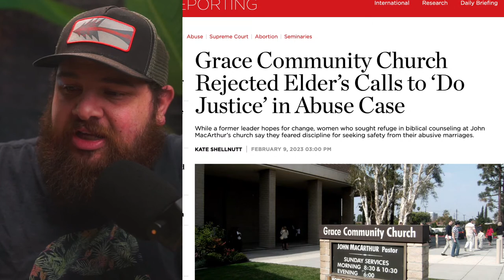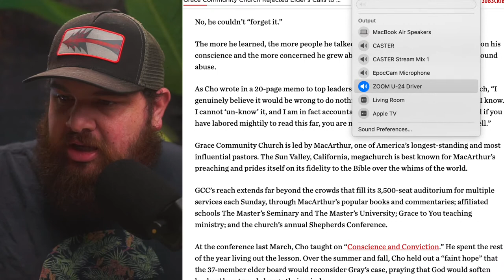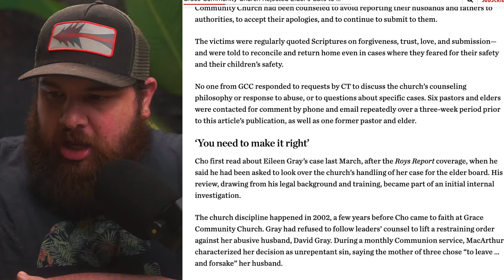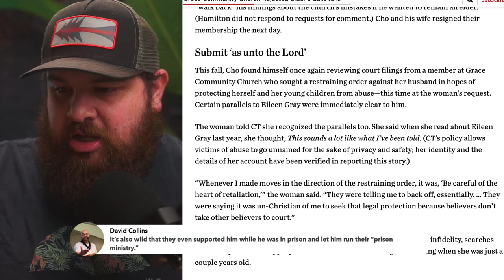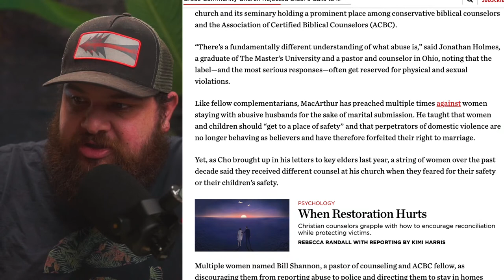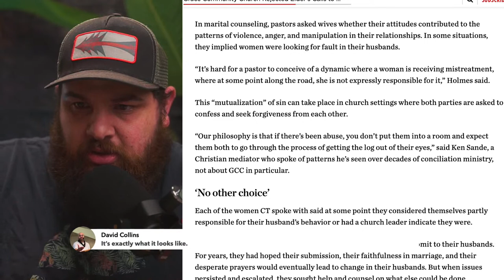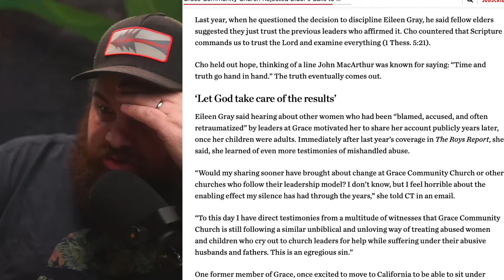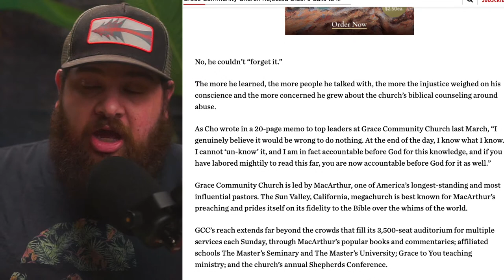Former GCC Elder Speaks Out Against John MacArthur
Hohn Cho, former elder of Grace Community Church, has come out and told Christianity Today how he tried to seek justice for victims like Eileen Gray at Grace Community Church only to be rebuffed repeatedly by John MacArthur and the elders. His pursuit of justice even led to him having to leave the church. Christianity Today's Kate Shellnutt reports.

MY LINKS

📚MY CURRENT READ📚
Finding the Right Hills to Die on: The Case for Theological Triage: